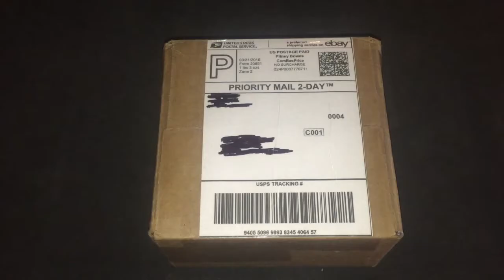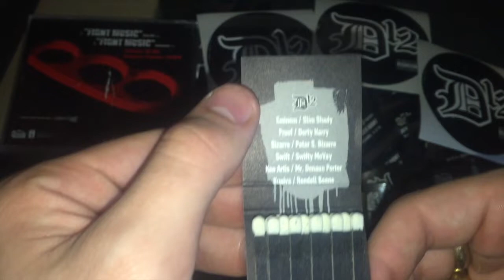D12 SPECIAL UNBOXING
I purchased a bunch of rare D12 items and an Eminem CD from someone I met online. I was going to just add these to my collection but I then figured why not share them with you guys. See, I do think of you.